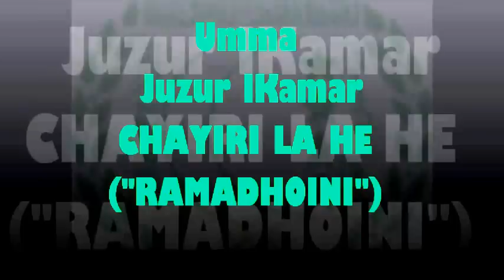MFUNGO RAMADHWAN (Sulaiman Mnemoi)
Umma Juzur lKamar (chayiri lahe ramadhoin pvadzima na Sulaiman Mnemoi Jumoichongo Hambou)